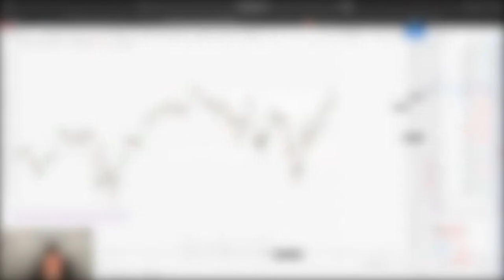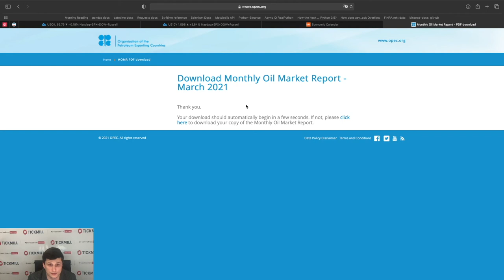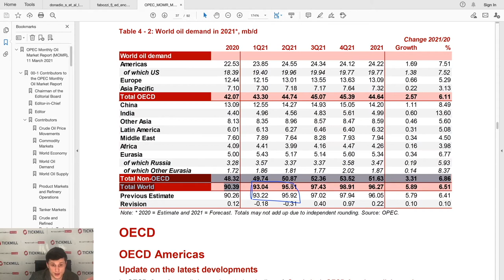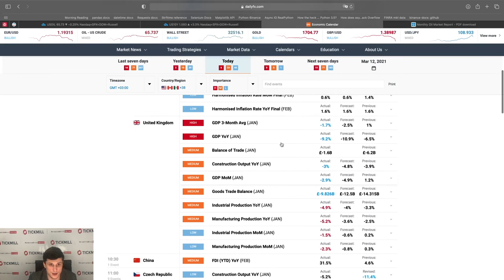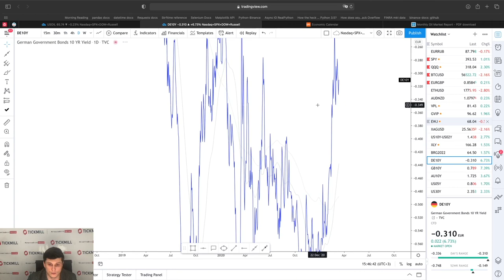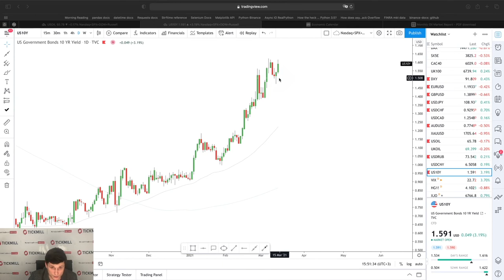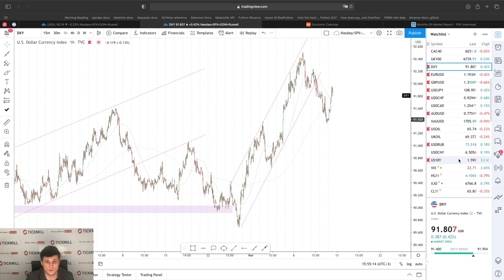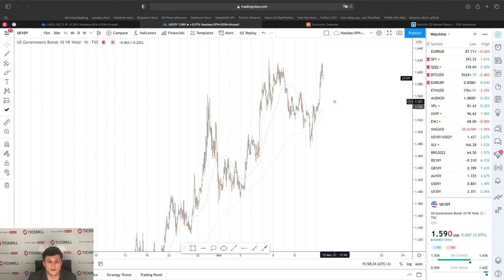💲Валютная Аналитика Tickmill | Нефть и EURUSD: краткосрочные идеи по активам от 12.03.2021